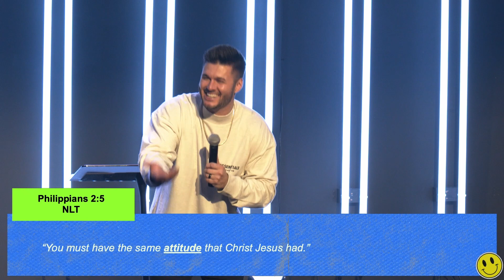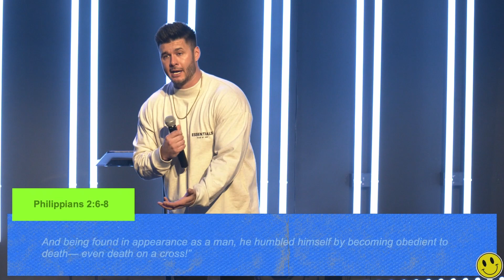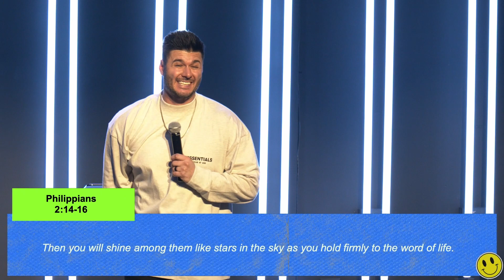Check Yourself | Pastor Kody Woodard | Renovation Church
If this message impacts you we'd love to hear about it!

We want to help you get connected to our church! Text "renovationchurch" to 94000 for more information on how to get connected and get in touch with our team.

To support this ministry and help us continue to reach people with the message of Jesus head